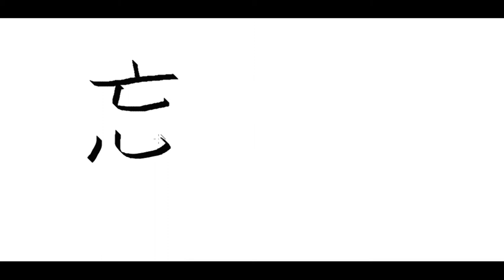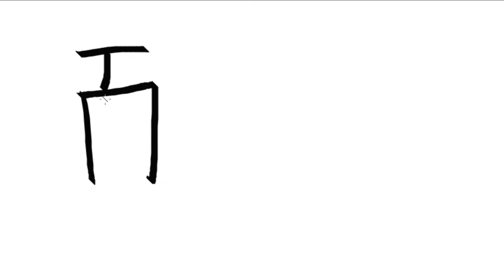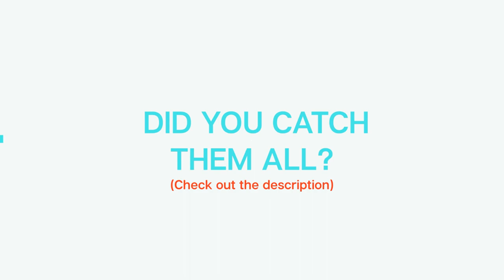Random Kanji Reading Test #1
So, you think you know Kanji ? Well, let's see if you do!

It's quite hard to write them using a computer... so it'll be more harder to recognize them Hahaha!!

Kanji:
周章てる　あわてる(To become confused)
忘年会 ぼうねんかい　(Year-end party)
不朽 ふきゅう　(Immortal)
潤滑油 じゅんかつゆ　(Lubricant)
様子 ようす　(State)
貸し切り かしきり　(Reserved)
栓 せん　(Plug/Stopper)
通報 つうほう　(Report)
拒否 きょひ　(Denial)
勝手 かって　(Selfishness)
個人 こじん　(Individual/Personal)
機械 きかい　(Machine)
監視 かんし　(Surveillance)
耐性 たいせい　(Resistance to drugs, meds, etc)
復活 ふっかつ　(Revival)
停止 ていし　(Suspension)
解除 かいじょ　(Cancellation)
探検　たんけん　(Exploration)
和食　わしょく　(Japanese food)
筆記　ひっき　(Taking notes)
頭脳　ずのう　(Intelect)
解毒剤　げどくざい　(Antidote)
死刑囚　しけいしゅう　(Deadman/Death row prisioner)
摘み　つまみ　(Snack)
記者会見　きしゃかいけん　(Press conference)
兵隊　へいたい　(Soldier/Army)
紡ぐ　つむぐ　(To make yarn)
土壌　どじょう　(Fertile soil)
豊か　ゆたか　(Rich)
継続　けいぞく　(Continuation)
竜巻　たつまき　(Tornado)
巻き込む＆混,you think you know Kanji ? Well, let's see if you do!

Kanji:
様子 ようす　(State)
栓 せん　(Plug/Stopper)
拒否 きょひ　(Denial)
勝手 かって　(Selfishness)
個人 こじん　(Individual/Personal)
機械 きかい　(Machine)
監視 かんし　(Surveillance)
停止 ていし　(Suspension)
頭脳　ずのう　(Intelect)
摘み　つまみ　(Snack)
豊か　ゆたか　(Rich)
巻き込む＆混,む　まきこむ　(To roll up/To involve)
消毒液　しょうどくえき　(Antiseptic solution)
開設　かいせつ　(Inauguration)
即興　そっきょう　(Improvisation)
お気の毒に　おきのどくに　(My sympathies...)
がり勉　がりべん　(Drudge)
心地　ここち　(Feeling)
直角　ちょっかく　(Perpendicular)
一握り　ひとにぎり　(A handful of...)
本の　ほんの　(Just/Only/Merely)
見せかけ　みせかけ　(Pretending/Masquerade)
心細い　こころぼそい　(Hopeless)
語句　ごく　(Phrases/Words)
観戦　かんせん　(Spectating/Watching a game)
ある意味では　あるいみでは　(In some way)
痛手　いたで　(Serious wound)
度胸　どきょう　(Guts/Braveness)
～間際に　まぎわに　(In the verge of happening/Just about to)
閉店　へいてん　(Closing shop/Closed)
防御　ぼうぎょ　(Defense)
化粧　けわい＆けしょう　(Make-up)
台頭　たいとう　(Rising; movement, etc)
留守電　るすでん　(Answering machine)